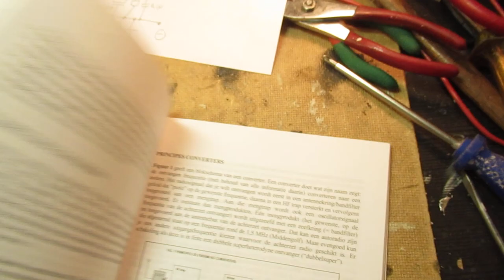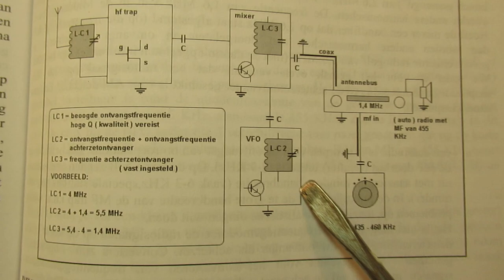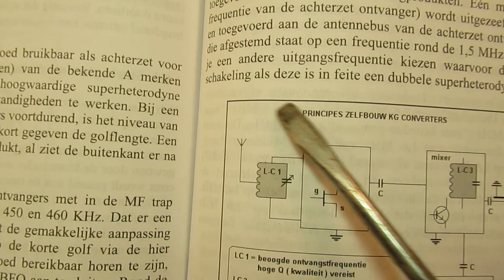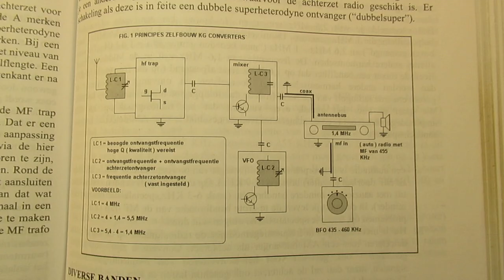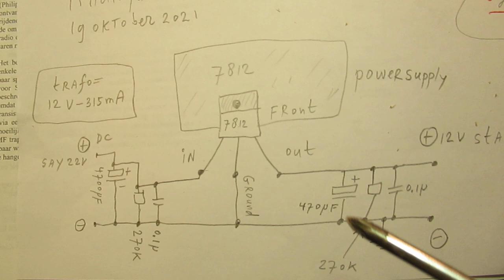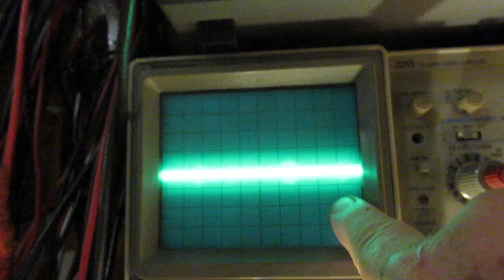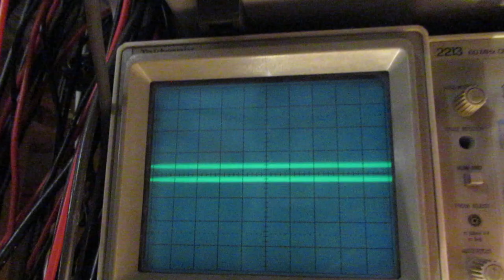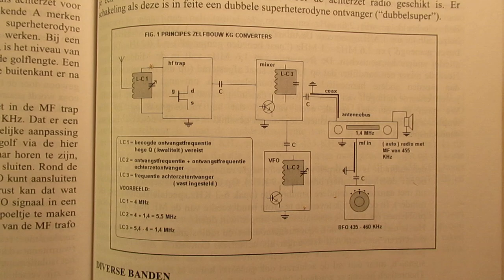Trying to make a Long Wave radio converter 150 KC-280 KC part 2: overview and principles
Trying to make a radio converter to receive radio stations in the Low Frequency  radio band, going from 150 KC up to 280 KC. There are many circuits on the www, but I want to receive these radio stations via a converter with a “help” oscillator.

Many circuits are not made in that way and perhaps there is no need to take this (read: my) more complicated approach (compared direct reception) but anyway. Perhaps I even have to turn back to direct reception during this project/process.

The idea is: place the converter next to a cheap MW radio and receive the Low Frequency radio stations with the help of that converter, specially made to receive 150 KC up to 280 KC. In electronics and especially experimental radio electronics “nothing” is sure, so it can mean that this (my) project fails. Anyway: also in that case I have given good basic information.

Important: the 150 KC-280 KC radio band suffers from severe disturbances due to electric household devices, disturbances on the mains electrical net, be it 110 V or 230 V or 50 Hertz or 60 Hertz, etc. So perhaps I have to need an outdoor antenna to get the purest reception, connected via a coax cable to the converter. Anyway: all interesting things to discover.

I keep all my YT videos constant actual, so the original video’s with the most recent information are always on YouTube. Search there, and avoid my circuits that are republished, re-arranged, re-edited on other websites, giving not probable re-wiring, etc. Some persons try to find gold via my circuits. I take distance from all these fake claims. I cannot help that these things happen. Upload 19 Oktober 2021.